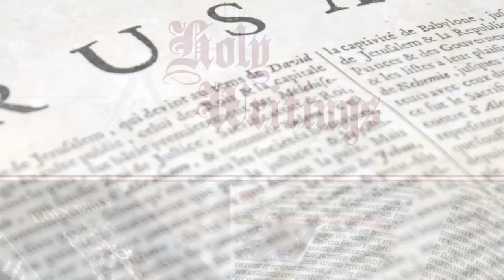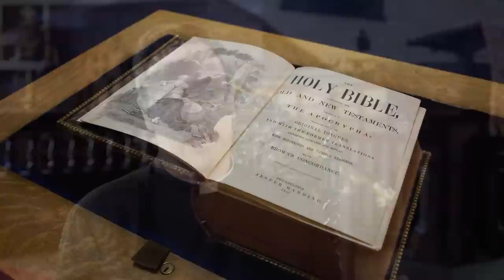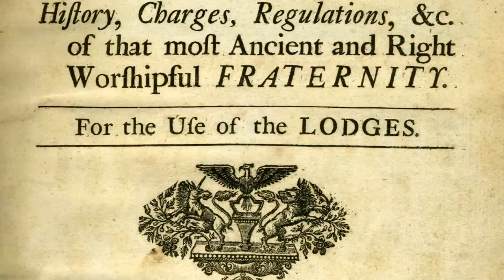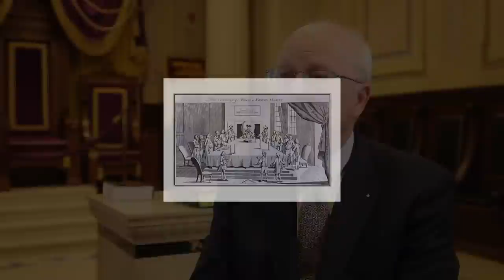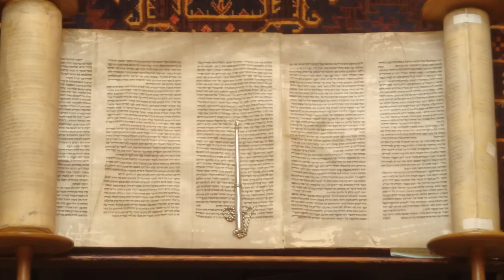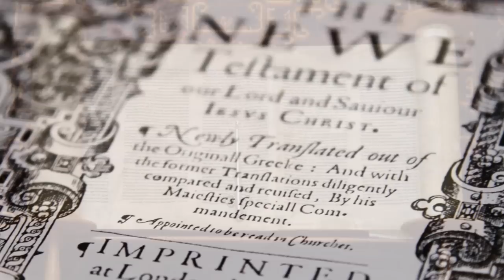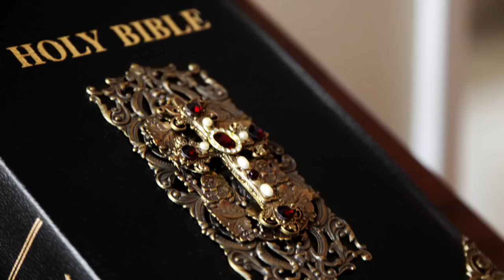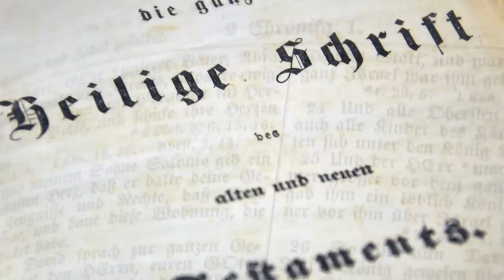Freemasons: The Holy Writings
Described as the "first great light," the Holy Writings provides a link to Freemasonry's historical beliefs. This video documentary short, produced by the Masonic Grand Lodge of California and the Henry Wilson Coil Library and Museum of Freemasonry, offers new insight into one of Masonry's most treasured three great lights.